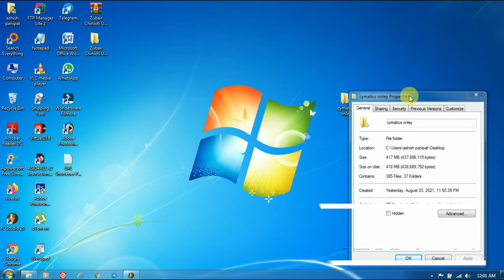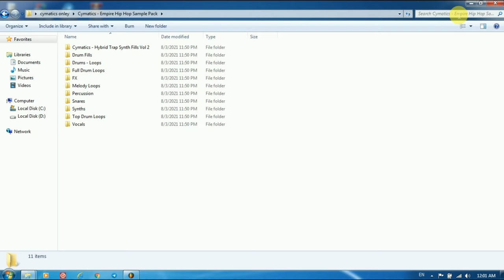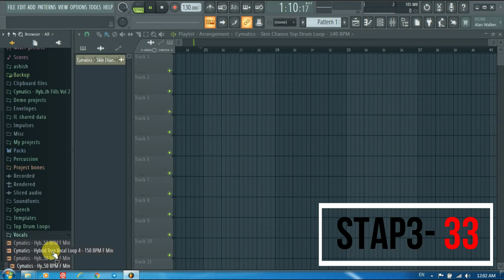FL studio cinematic drums sample pack zip file download || cinematic deums pack zip file download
Atmospheres-20
Cinematic Hits 30
Distortion Hits 20
Drones 20
Fx 10
Rise & Hits 45
Risers 21
Drums
Big Drums
Big Hits
Gran Casa
Massive Toms
Bass Drum
Big Toms
Epic Toms
Frame Drum
Roto Toms
Ethnic:
Taikos
Darbuka
Djembe
Gong
China Cymbals
Bachi
Dholak
Shaku Sticks
Talking Drum
Orchestral:
Cymbals
Piatti
Snares
Timpani
Ride
Misc Percussion:
Congos
 Bongos
Synth Drums
Cymbal FX
Various Metals
Synth Toms
Wind Chimes
Piano FX

Copyright Disclames Under Section 107 of the Copyright Act 1976, allowance is mode for" fair use" for purposes such as criticism, commenting news reporting, teaching, scholarship, and research fair use is a use permitted by copyright statute that might otherwise be infringing.